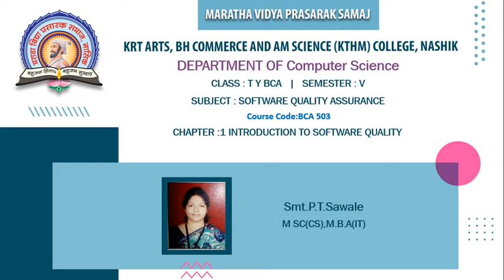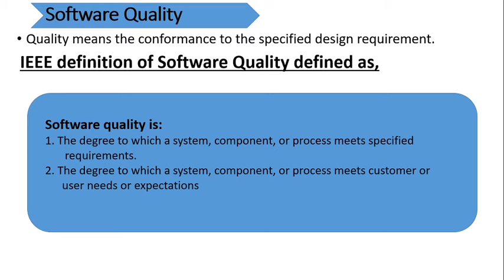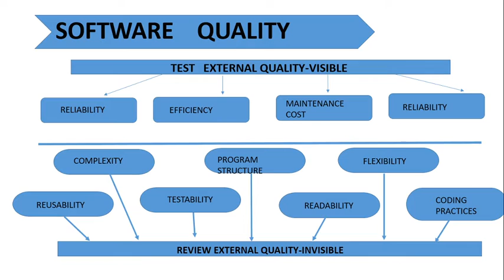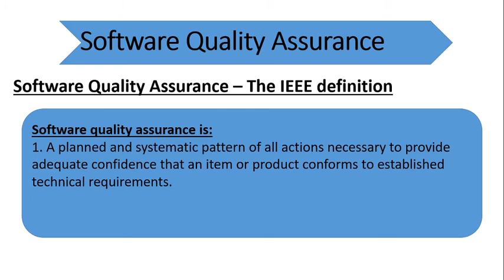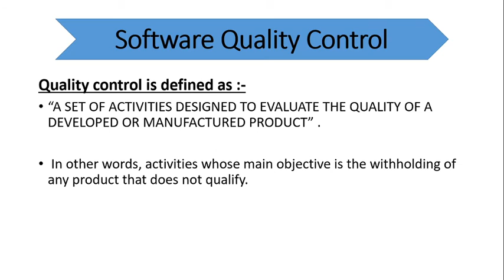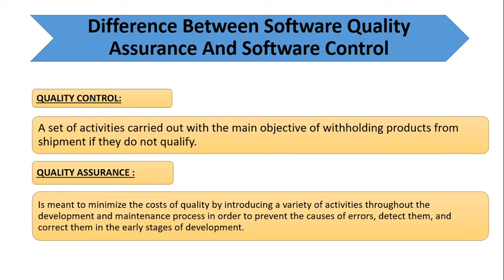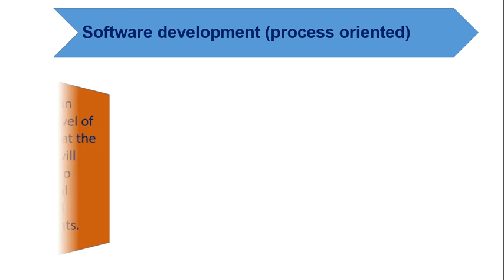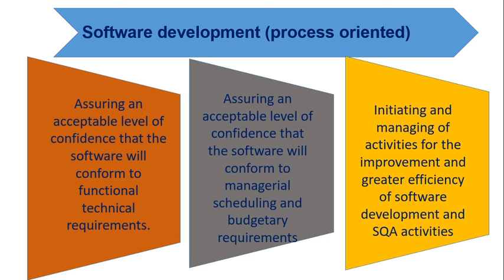TYBCA | Sem-V | CA-503:SQA | Priyanka T. Sawale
Lecture No:3
Chapter 1: Introduction To Software Quality Assurance
Topic :Software Quality Assurance,Software Quality,Software Engineering